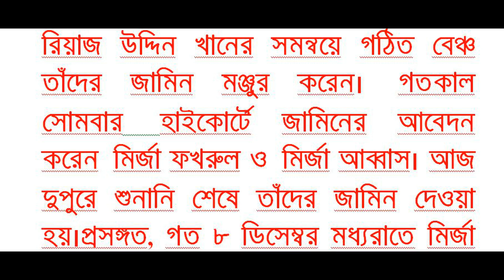বিএনপি মহাসচিব ফখরুল আব্বাসের ছয় মাসের জামিন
বিএনপি মহাসচিব ফখরুল-আব্বাসের ৬ মাসের জামিন
বিএনপি মহাসচিব মির্জা ফখরুল ইসলাম আলমগীর ও দলটির স্থায়ী কমিটির সদস্য মির্জা আব্বাসকে ছয় মাসের জামিন দিয়েছেন হাইকোর্ট। আজ মঙ্গলবার হাইকোর্টের বিচারপতি মো. সেলিম ও বিচারপতি মো. রিয়াজ উদ্দিন খানের সমন্বয়ে গঠিত বেঞ্চ তাঁদের জামিন মঞ্জুর করেন। গতকাল সোমবার  হাইকোর্টে জামিনের আবেদন করেন  মির্জা ফখরুল ও  মির্জা আব্বাস।